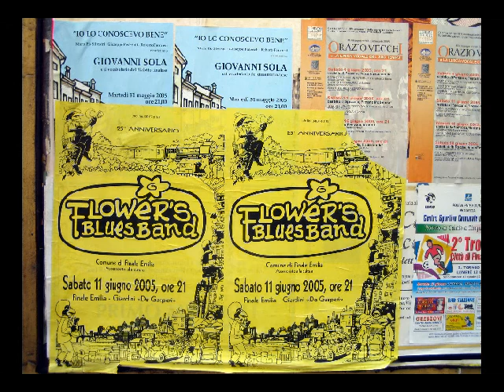FBB intervista Radio Città 2/2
Radio Città di Bologna intervista Libero e Maurizio della Flower's Blues Band. Siamo presumibilmente nel 1989.